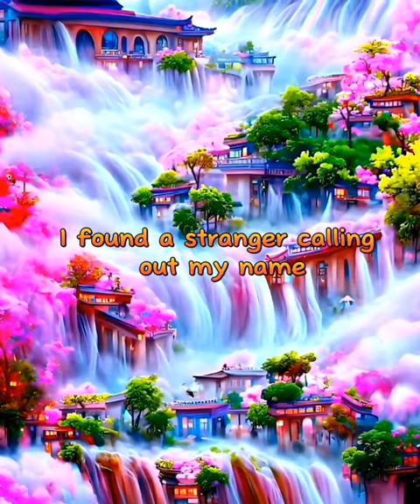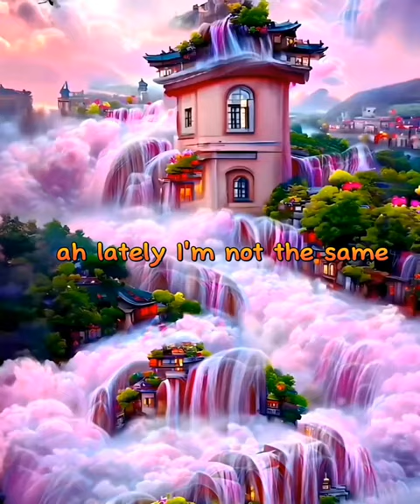🔥Not You - Alan Walker / Best Song Lyrics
Not You